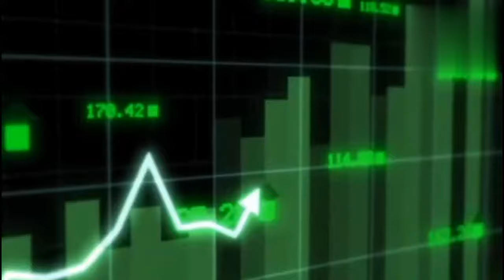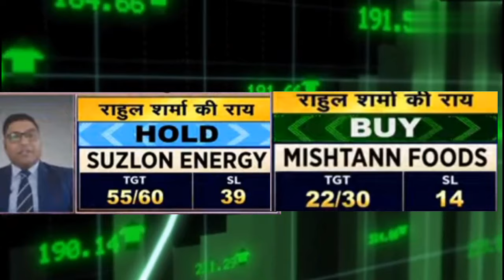SUZLON ENERGY LATEST NEWS TODAY । MISHTANN FOODS SHARE LATEST NEWS @S B STOCK NEWS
mishtann foods share price
mishtann foods share target
mishtann foods cnbc awaaz
mishtann foods share buy or not
mishtann foods share फ्यूचर
suzlon energy share future
suzlon energy share today news
mishtann foods share lena chahiye ya nahi
suzlon energy share market
mishtann foods share latest news || mishtann foods share price
mishtann foods share latest news today